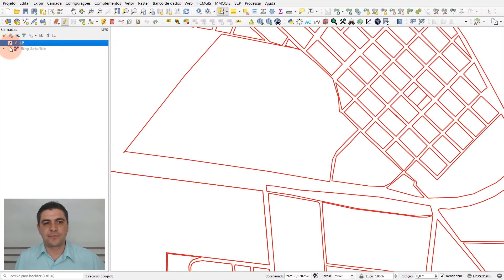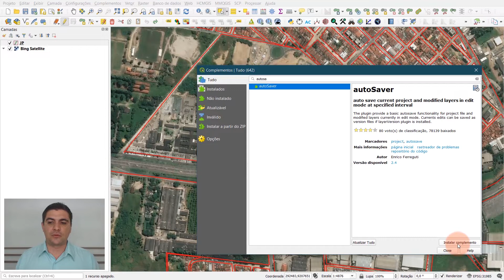Como Salvar Alterações em Projetos Automaticamente no QGIS | Plugin autoSaver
Você já passou pela experiência nada agradável de estar trabalhando, talvez por horas, em um projeto no QGIS quando de repente o programa trava e fecha ou por algum motivo o computador reinicia ou desliga? Nessa hora você tem aquele mini infarto cardíaco quando se lembra que NÃO TINHA SALVO boa parte das alterações no projeto ou nas edições feitas na camada? Neste vídeo ensinamos como minimizar ou até mesmo eliminar este problema através do complemento autoSaver.

🌍 Entre em nossa Lista de Transmissão e receba mais conteúdos sobre Geotecnologias